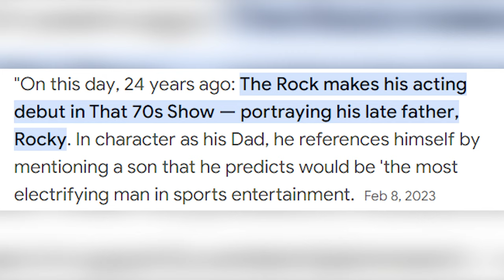THE ROCKS REAL ACTING DEBUT | That 70s Show Review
What's up guys. So I recently remembered that therock was on That 70s Show. Turns out this is The Rock's Actually acting debut along with a few other wrestlers that completely caught me by surprise. In this video I review the entire episode.